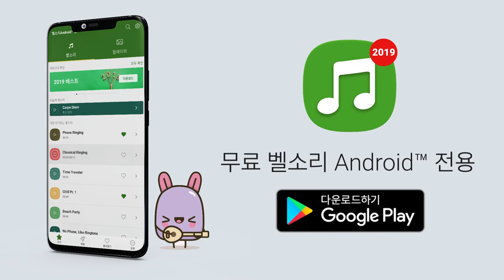FRFA KO - 무료 벨소리 Android™ 전용 by BestRIngtonesApps (Kawaii Landscape)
안드로이드 폰에 있는 벨소리가 지겹습니까? 그렇다면 이에 대한 문제 해결 방법은 Android ™ 앱 무료 벨소리무료다운 벨소리입니다! 망설이지 말고 바로 이 벨소리들을 다운받으세요!

재미있는 벨소리를 찾고 있다면 잘 찾아오셨습니다. 이 최고의 앱이 벨소리에 필요한 모든 것을 제공해줄 것입니다. Android ™ 벨소리를 다운로드하면 계속해서 이 환상적인 벨소리들을 들을 수 있고 멈출 수 없습니다! 벨소리무료다운. 새로운 벨소리가 너무 마음에 들어 최대한 길게 듣고 싶어 전화를 받지 못할지도 모릅니다. Android ™ 앱 무료 벨소리로 수신 전화음, SMS 수신음 또는 알람 소리로 설정할 수 있습니다.

벨소리무료다운. 이제 당신이 최고의 벨소리를 가지고 있다는 것을 친구에게 자랑할 기회입니다! 늦은 것 같아도 자랑해보세요!

Android용 무료 벨소리 기능 :

🎼 Android ™ 용 벨소리로 설정 / 연락처 벨소리 / 알람 소리 / SMS 수신음
🎼 벨소리 재생을 위해 타이머 설정
🎼 홈 화면에 즐겨 듣는 소리 위젯 버튼으로 설정
🎼 카테고리 : 최고 인기, 자연, 클래식 음악, 빈티지, 비즈니스, 전자 음악, 록, 힙합, 크리스마스, 재밌는 소리, 알림, 알람
새로운 기능 : 월페이퍼로 설정 - 휴대 전화 배경에서 Android용 최고의 배경 화면으로 사용